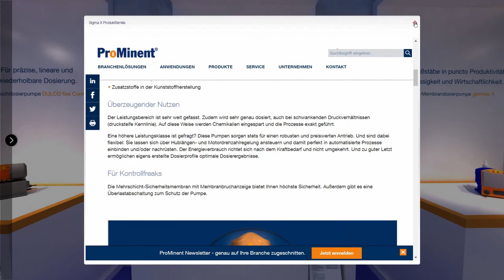Virtueller Messestand - Verlinkung auf Website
Websites können einfach im virtuellen Raum integriert werden